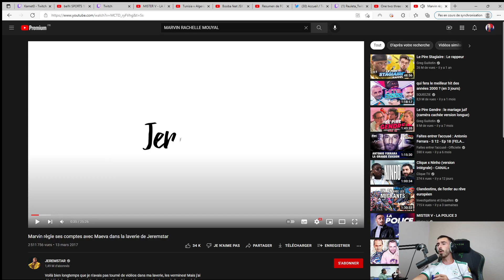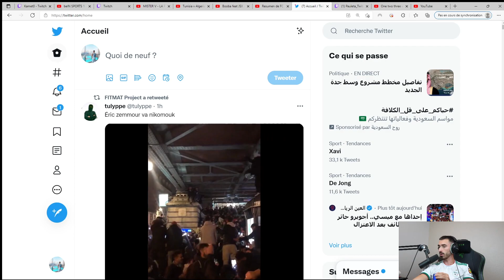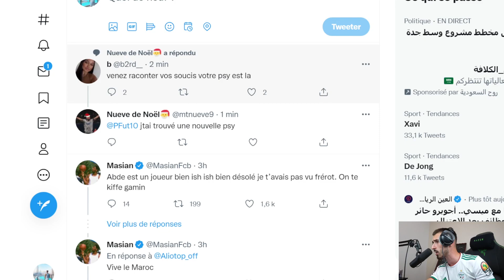SI L’ALGERIE GAGNE LA COUPE DU MONDE… ?!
BONSOIR TWITCH 2021 C'EST MOI.